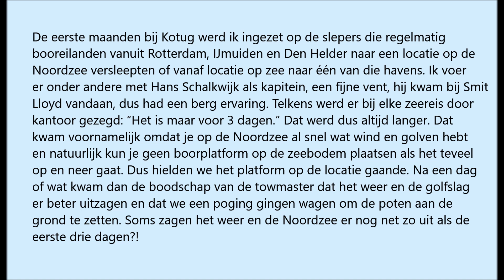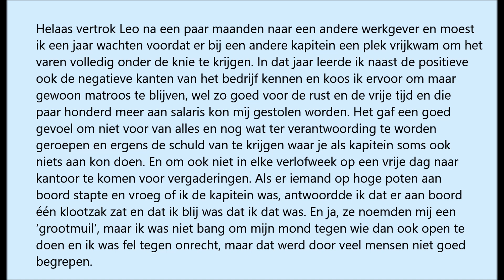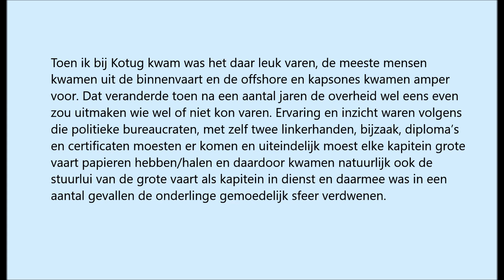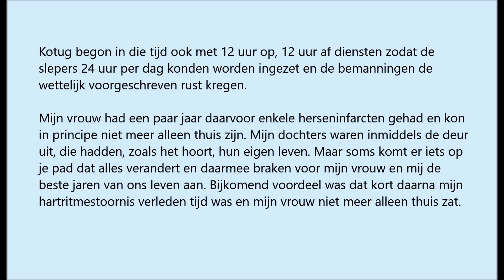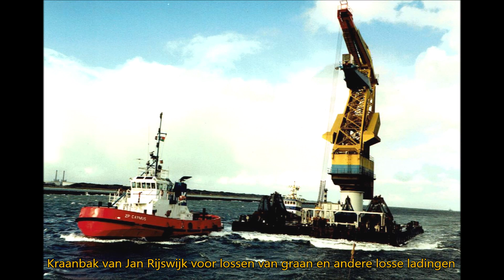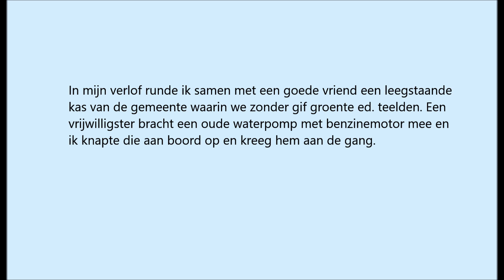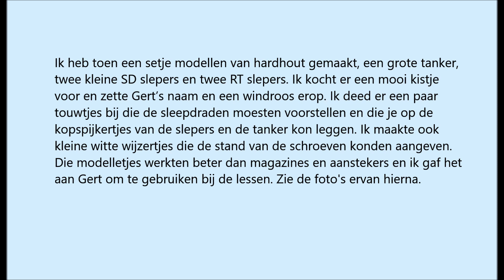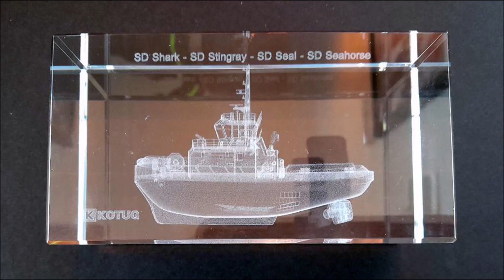24 jaar bij sleeprederij KOTUG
In januari 1991 kwam ik, Paul Harmans, een vacature van Kotug havenslepers in Rotterdam tegen. In overleg met mijn vrouw besloot ik daar te solliciteren en werd aangenomen. Het eerste halfjaar voeren we daar nog 2 weken op, 1 week af, en daarna 1 week op, 1 week af. Ik heb voor Kotug ook 8 jaar in Bremerhaven en af en toe in Hamburg gevaren, daar deden we 2 weken op, 2 weken af en dat was voor het thuisfront goed te doen.

De volledige beschrijving kun je in de video lezen.